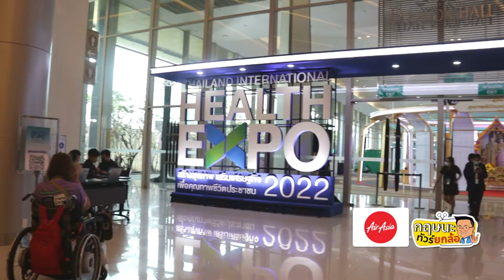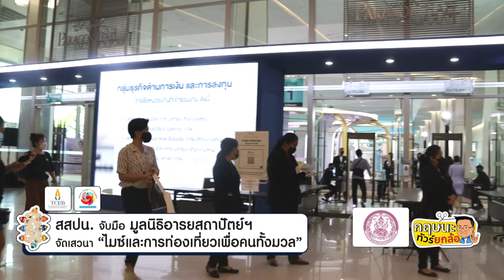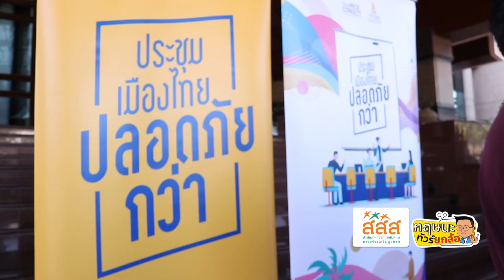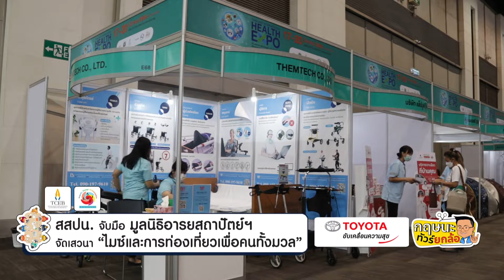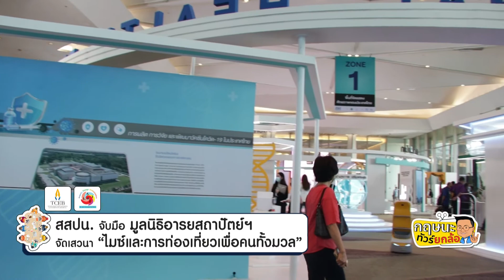ร่วมขับเคลื่อน "ไมซ์และการท่องเที่ยวเพื่อคนทั้งมวล" ไปด้วยกัน l 03-04-65 Krisana Lalai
รายการกฤษนะทัวร์ยกล้อ ออกอากาศ วันอาทิตย์ที่ 3 เมษายน 2565